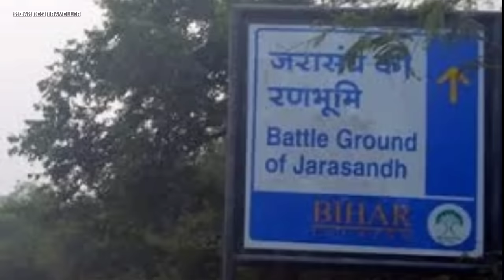कुरुक्षेत्र युद्ध मैदान की खुदाई में निकले महाभारत काल के प्रमाण। Real evidence of Mahabharata.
नमस्कार साथियों इस वीडियो में हमने महाभारत काल के कई प्रमाण दिखाए हैं जो आज भी कुरुक्षेत्र की जमीन में खुदाई में मिलते रहते हैं महाभारत के प्रमाण में उस समय का अर्जुन द्वारा पत्थर पर बनाया हुआ एक चक्रव्यूह,घटोत्कच का नर कंकाल,कुरुक्षेत्र के युद्ध मैदान की लाल मिट्टी,भगवान श्री कृष्ण की द्वारिका नगरी,कौरवों द्वारा पांडवों के लिए बनाया गया लाक्षागृह और दानवीर कर्ण का अंग क्षेत्र आदि प्रकार के प्रमाण आज भी मौजूद है इन सभी सबूतों को हमने पूरी जानकारी के साथ इस वीडियो में बताया है।

Hello friends, in this video we have shown many evidences of Mahabharata period, which are still found in excavations in the land of Kurukshetra.  Evidences of red soil, Lord Krishna's Dwarka city, Lakshagriha built for Pandavas by Kauravas and organ area of ​​Danveer Karna are present even today.